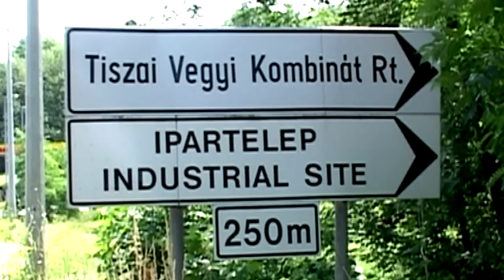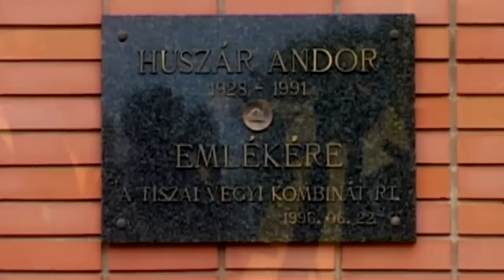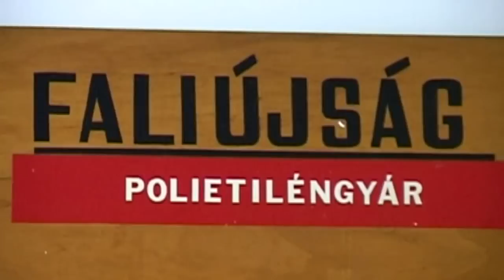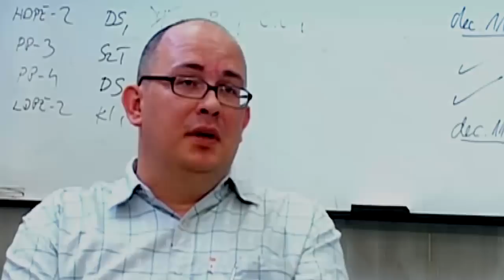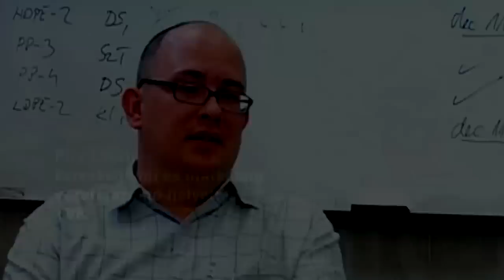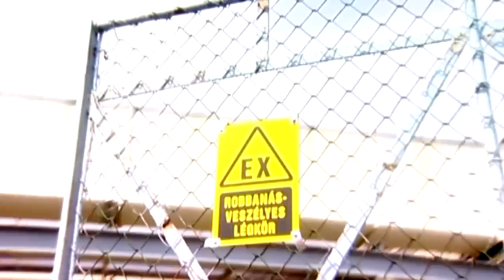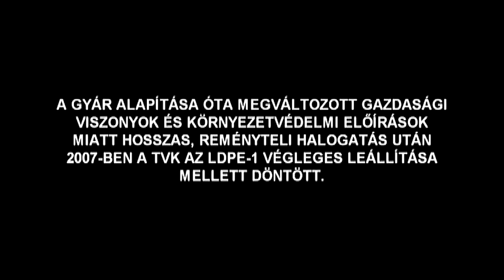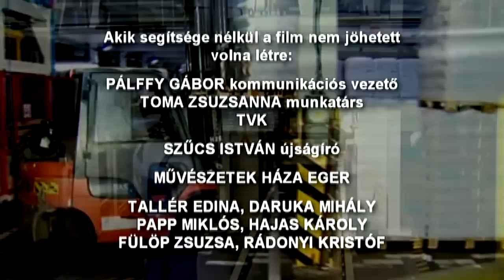A KISPEGY - a teljes film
1970. augusztus 13-án indult Magyarországon a nagynyomású polietiléngyártás a TVK LDPE-1 üzemében, a KISPEGY-ben. A gyár 37 éves múködése alatt több, mint 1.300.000 t alapanyagot gyártott a hazai és nemzetközi piac megelégedettségére. A film, KISPEGY-ről kíván a teljesség igénye nélkül rövid korrajzot vázolni az alapításnál bábáskodók, az üzemben kezdetektől lelkiismeretesen dolgozók és a TVK mai vezetőinek segítségével. A KISPEGY szimbólum, a hazai petrolkémia és műanyag alapanyaggyártás felvirágzásának elvitathatatlan jelképe.